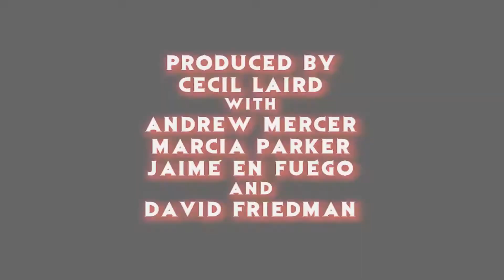"Lady Bloodfight" 2017 Action Thriller Trailer Reaction - The Horror Show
The crew reacts to the trailer for the upcoming female-driven reboot of Bloodsport, "Lady Bloodfight"!

Hosts: Cecil Laird, Marcia Parker & Jaime En Fuego